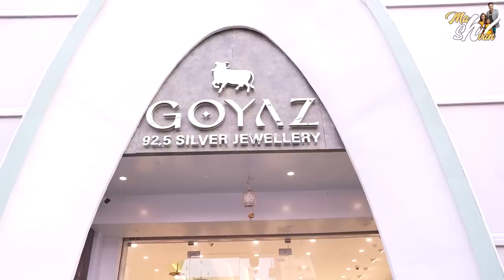Harini Birthday కి Special Gift || @Mahishivan || Tamada Media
Goyaz Silver Jewellery:

Opp. JNTU, KPHB Colony, Hyderabad.